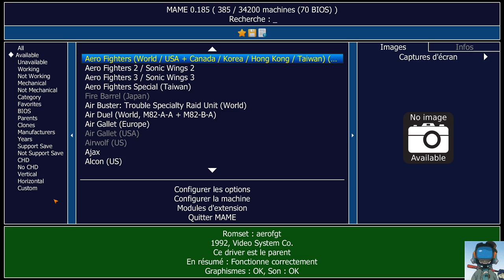Aero Fighters - La guerre des clones de clones ... TBG042